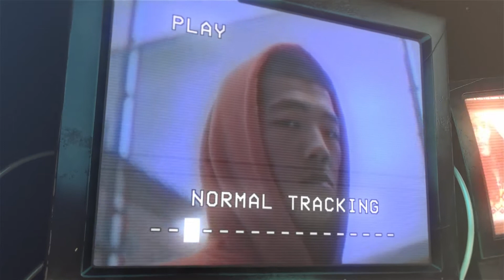Old TV Retro Opener for After Effects 2021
25 fps.